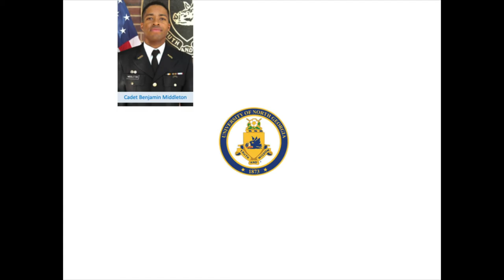Distinguished Military Student Recognition (Fall 2019)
In September, 2019, the University of North Georgia Boar's Head Brigade honored 31 members of the Corps of Cadets as 2019 Distinguished Military Students. Meet the seven cadets that are part of our ung_psia family -- Benjamin Middleton, John Perry, Jacob Drobney, Alex Chastain, Eric Carbone, Jericho Searcy, and Micaela Tierce.

UPDATE:  Since this video was prepared, five of these Distinguished Military Students have received additional recognition from the US Army Cadet Command – they have been named “Distinguished Military Graduates.”  This designation is in honor of being ranked in the top 20% of ALL cadets from every university and college in the United States.  Congratulations to Eric, Jacob, John, Jericho, and Micaela.